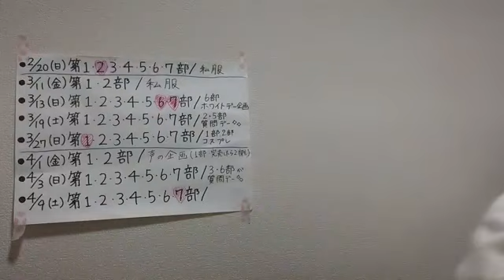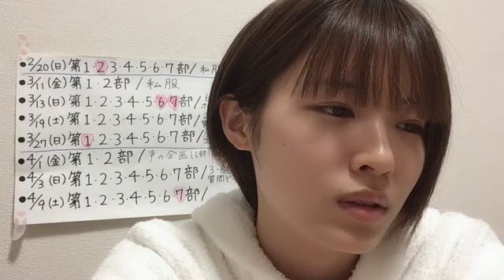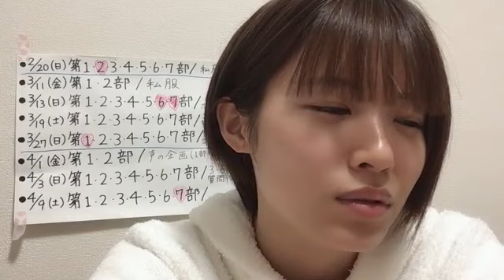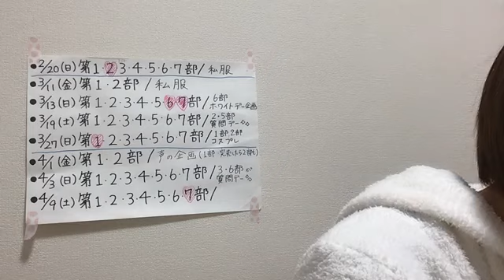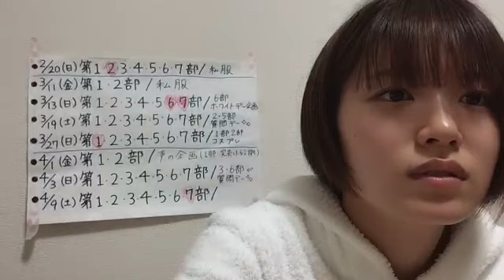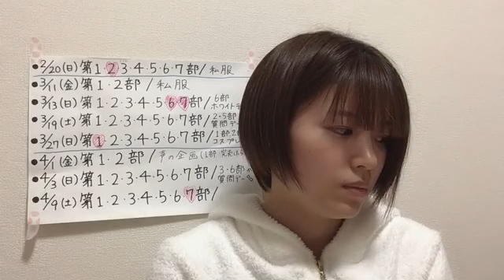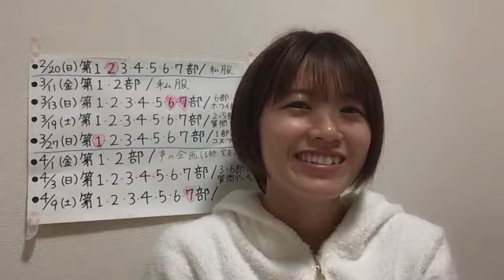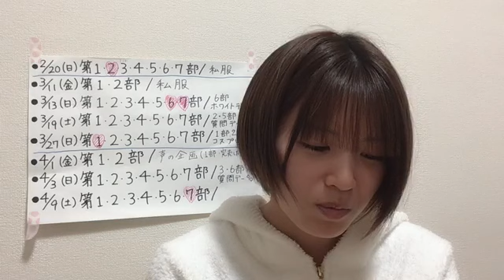ANDO CHIKANA 2022年02月26日21時04分39秒 安藤 千伽奈(安定の音ズレごめんなさい）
録画機材トラブルなどで時間が掛かる時が有りますが破損がひどい場合UPを断念致しますが